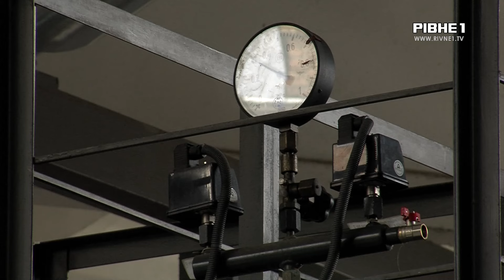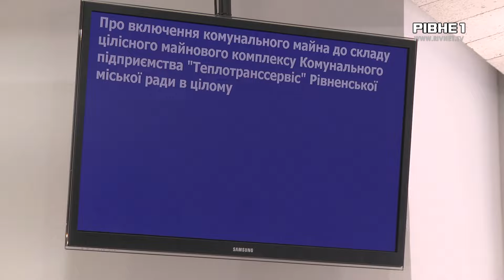У Рівному відбулась позачергова сесія міськради - НОВИНИ РІВНОГО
На позачерговій сесії Рівнеради міські депутати передали три когенераційні установки на баланс комунального підприємства “Теплотранссервіс”, яке в свою чергу знаходиться в оренді у компанії "Рівнетеплоенерго". Це обладнання Рівненській тергромаді подарували міжнародні донори. Його основна функція - забезпечити живлення котелень "Рівнетеплоенерго" під час відключень електроенергії, а крім того використання надлишку виробленої електрики для об’єктів критичної інфраструктури.